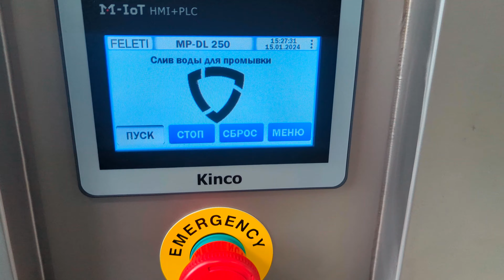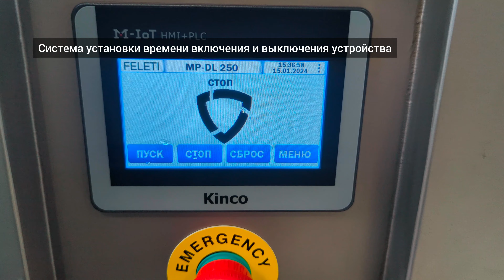Льдогенератор чешуйчатого льда FELETI MP-DL 250 | Ice flake machine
В данном видео обзоре вы можете увидеть принцип работы льдогенератора, производство чешуйчатого льда, каким образом можно получить чешуйчатый лед.

Генератор льда предназначен для производства чешуйчатого льда:
• для добавления в состав фаршей и других смесей с целью их охлаждения при куттеровании, измельчении и перемешивании
• для хранения и транспортировки овощей, фруктов, мяса, свежей и охлажденной рыбы
• для выкладки витрины с морепродуктами
• для приготовления бездрожжевого теста
• для охлаждения напитков и приготовления холодной воды на предприятиях общественного питания, торговли, мясоперерабатывающей и рыбоперерабатывающей промышленности

Производительность данной модели ледогенератора – 250 кг в сутки.
Генератор льда чешуйчатый производит лед температурой –7⁰ C и толщиной 1 мм.

За счёт того, что чешуйчатый лёд не имеет острых концов, не повреждается упаковка продукции и сама пищевая продукция. В работе применяется безопасный для озонового слоя хладагент R404a.

Мы выпускаем модели ледогенераторов с различной производительностью от 250 до 1000 кг в сутки.

Промышленный льдогенератор чешуйчатого льда выполнен полностью из нержавеющей стали. Для удобства обслуживания все панели каркаса - съемные.

Мы поставляем наше оборудование по всему миру. Вы можете в любой момент обратиться к нам за консультацией любым удобным для вас способом: